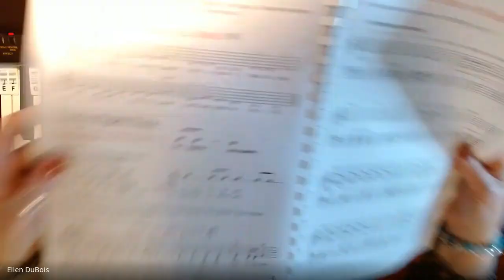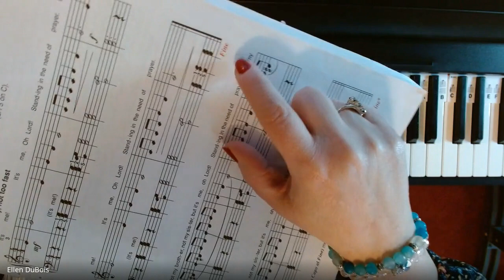Standing in the Need Of Prayer, Alfred's Adult Level One, Piano Lesson